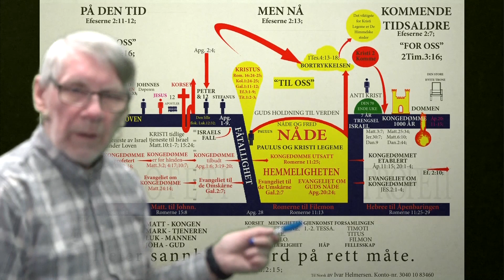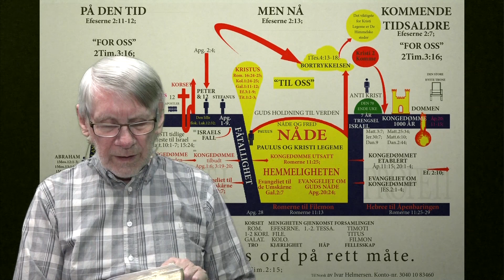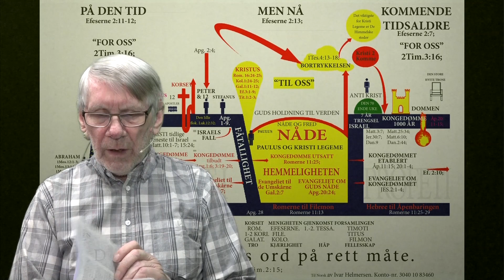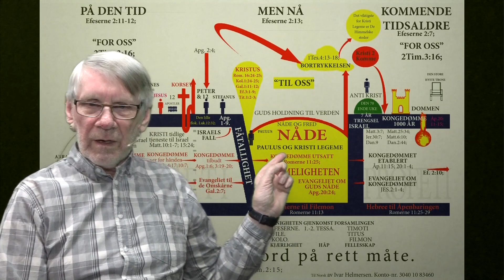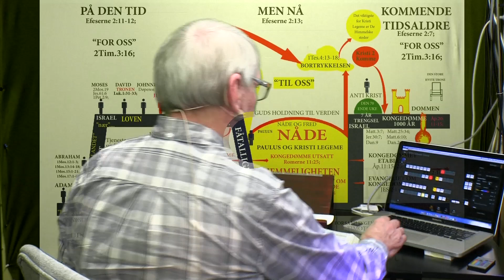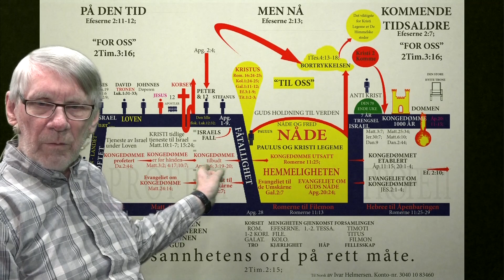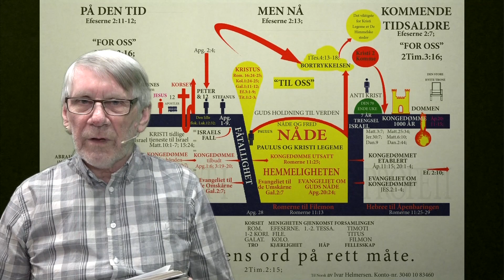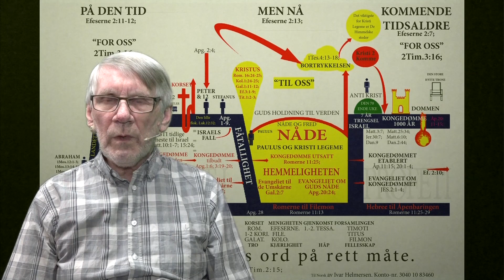Det Siste Trompet-støtet og Den Første Oppstandelsen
1Kor.15:22-23; Den Første Oppstandelse - hver i sin egen rekkefølge.
22 For slik alle dør i Adam, slik skal alle bli gjort levende i Kristus.
23 Men hver i sin egen rekkefølge: Kristus er førstegrøden, deretter de som hører Kristus til, ved Hans komme.
24 Så kommer enden.

Åp.20:4-5;  Dette er den første oppstandelsen.
4 Og jeg så troner, og de som satte seg på dem, og det ble overgitt til dem å holde dom. Og jeg så sjelene til dem som var halshogd for Jesu vitnesbyrd og for Guds ord, de som ikke hadde tilbedt dyret eller hans billedstøtte, og som ikke hadde tatt imot hans merke på sin panne eller på sin hånd. Og de levde og regjerte med Kristus i tusen år.
5 Men de andre døde ble ikke levende igjen før de tusen år var til ende. Dette er den første oppstandelsen.